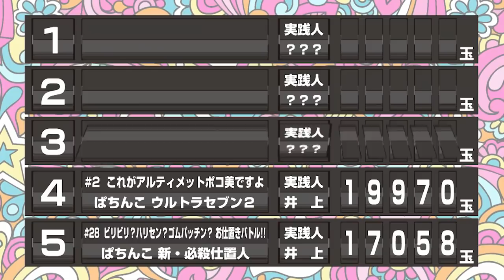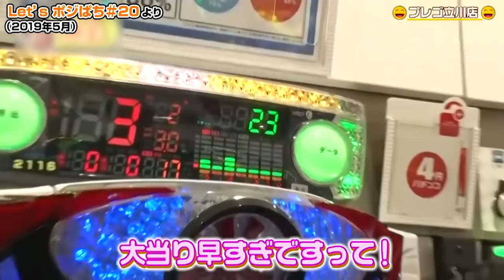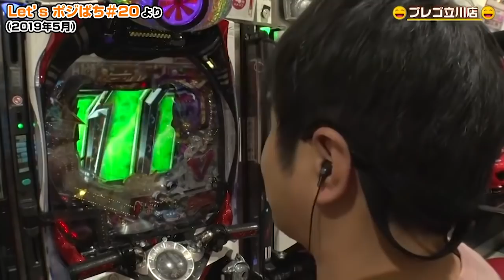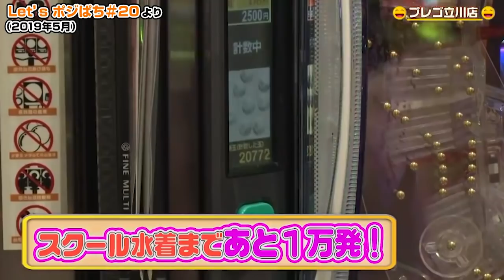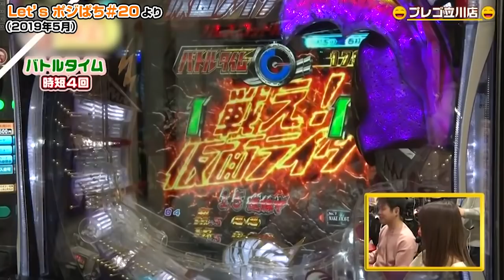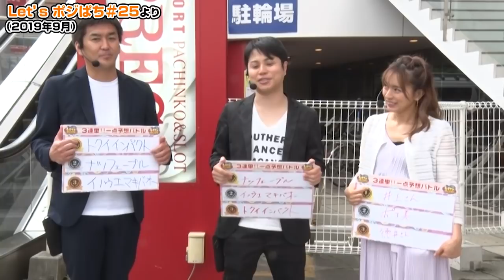「ポジぱち名場面傑作選!! ～井上とナツ美の出会いからスク水までの軌跡～」PREGO PRESENTS ノンスタ井上とナツ美のLet's ポジぱち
YouTube限定公開！
PREGO PRESENTS ノンスタ井上とナツ美のLet'sポジぱち
「ポジぱち名場面傑作選!! 　～井上とナツ美の出会いからスク水までの軌跡～」

【出演者】
NON STYLE井上
ナツ美
井上の代名詞「ポジティブ」、そして「スマイル」がテーマ！
時にはゲストを迎え、毎回変わる対戦ルールで実践!!
勝ち負けだけにこだわらない、楽しく笑顔になれるぱちんこをお届け！

さらには、毎回出演者の誰かに「恥ずかし～い」お仕置きを執行！
その模様はTwitterにて全世界へ拡散！
超貴重なプレミアムショットをお楽しみ下さい！
今回はポジぱちの歴史を初回から振り返ります！
2人の初対面の様子や、記憶に残る実践、数々の恥ずかしい罰ゲームをプレイバック!!

そして井上の3万発突破のご褒美として実施された、ナツ美が初めて挑むスクール水着撮影のシーンも再掲載!!

【今後の「Let's ポジぱち」の配信につきまして】
新型コロナウイルスの感染拡大防止の観点から、予定していた収録を中止する場合があります。
それに伴い配信日も延期となることがあります。
番組を楽しみにされていた皆様、なにとぞご了承のほどお願いいたします。

KYORAKU CHANNELスタッフ一同
◆KYORAKU CHANNEL収録スケジュールはコチラ!!